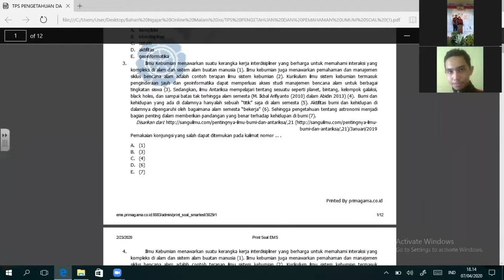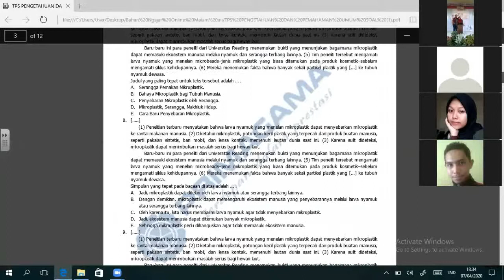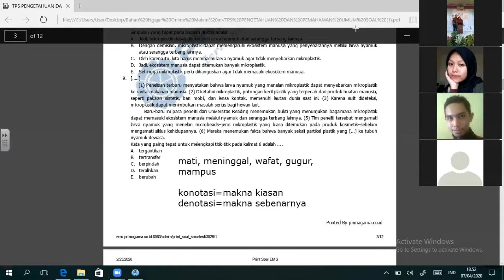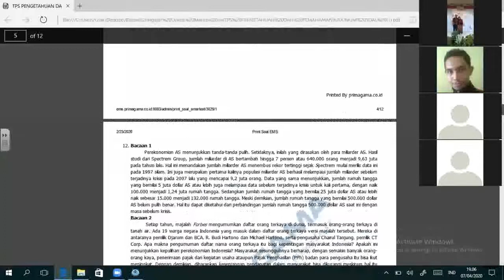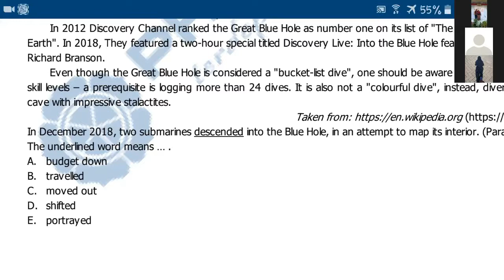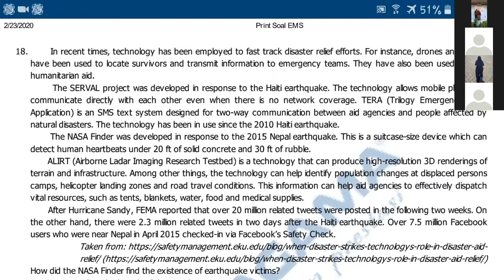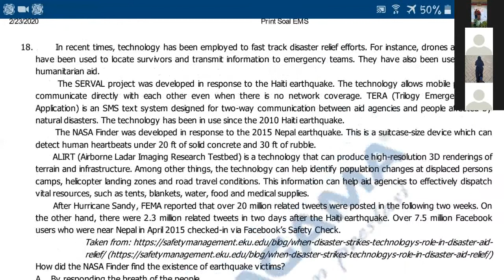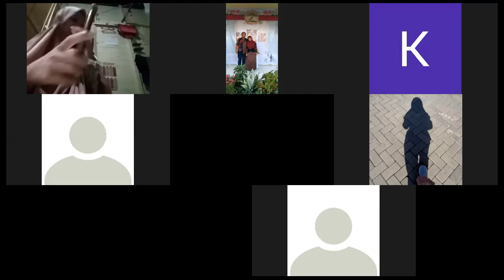PRIMAGAMA BARABAI - SBMPTN PENGETAHUAN DAN PEMAHAMAN UMUM LIVE VIA ZOOM (7 APRIL 2020)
COVID 19 - BELAJAR SBMPTN PENGETAHUAN DAN PENALARAN UMUM LIVE VIA ZOOM BERSAMA SISWA PRIMAGAMA,
DI SAMPAIKAN OLEH INSTRUKTUR SMART KHAIRIL ANSHARI DAN LAILATUL HUDA